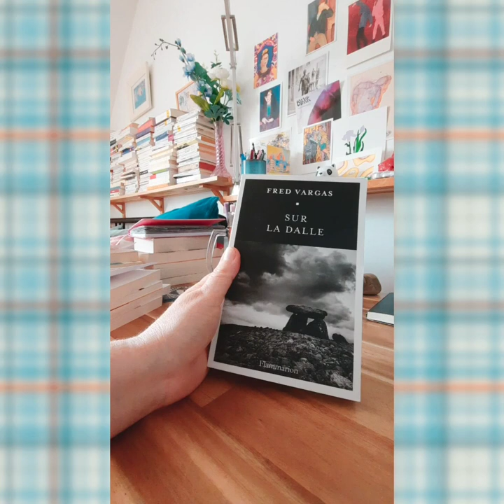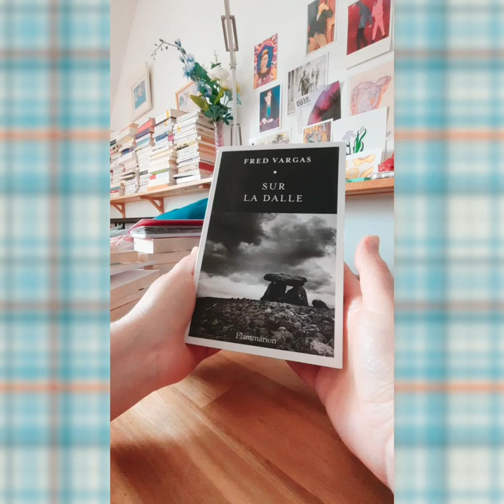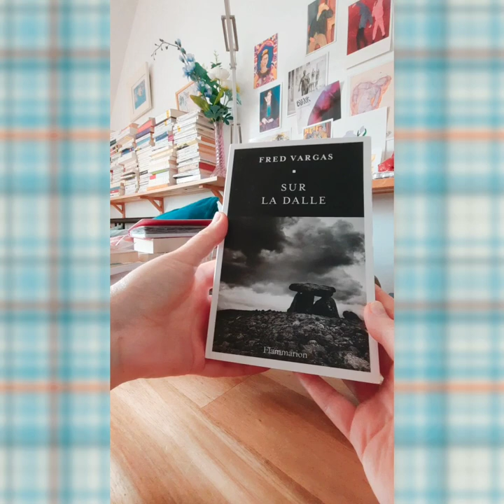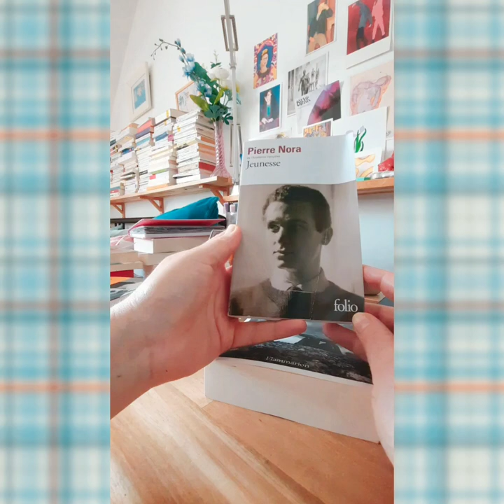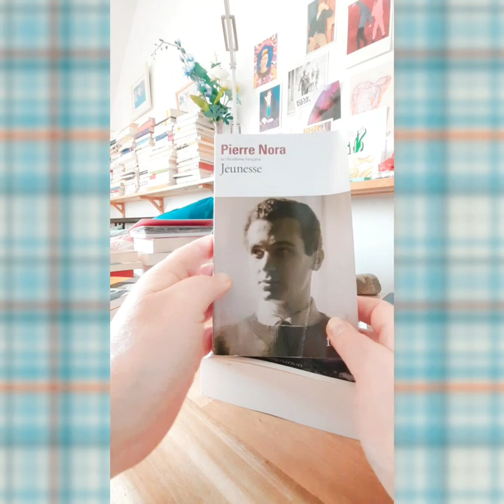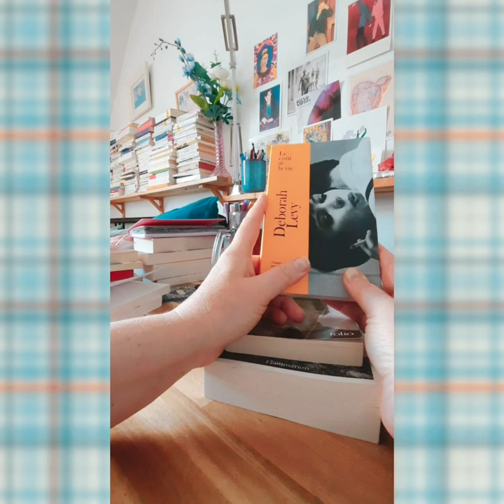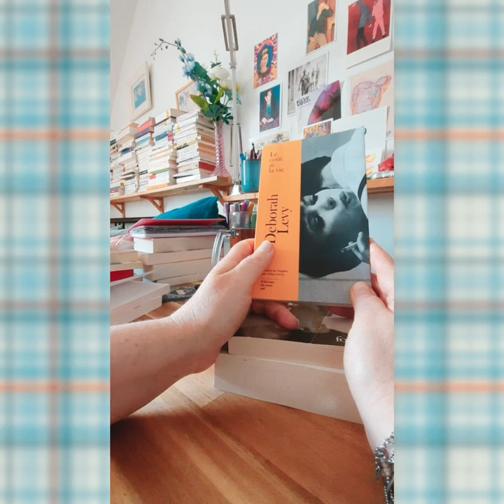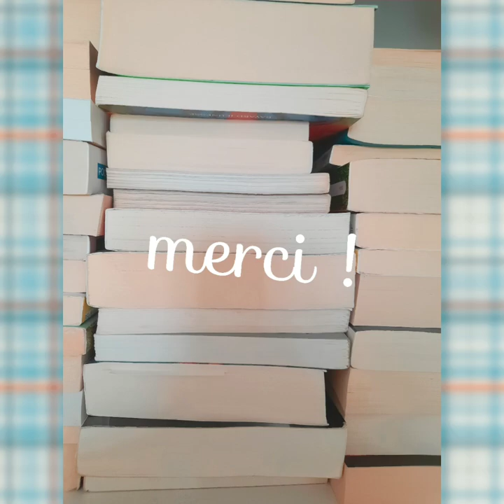Point lecture (Fred Vargas ☆ Pierre Nora ☆ Deborah Levy) & voyage en Norvège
Bonjour !

Mes ressentis au sujet de :

"Sur la dalle" de Fred Vargas (2023)
"Jeunesse" de Pierre Nora (2021)
"Le coût de la vie", de Deborah Levy (2018),

un point sur mes lectures en cours et quelques photos de Norvège où j'ai fait une petite razzia de laines.

Merci pour votre passage !